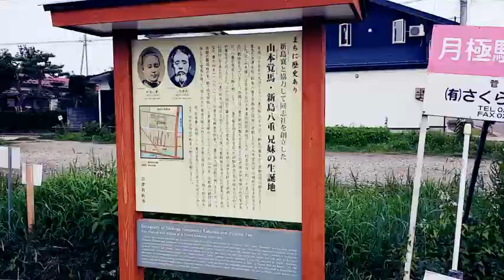会津 麟閣 山本覚馬･八重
2015,7,19
会津
麟閣
山本覚馬･八重 生家、他